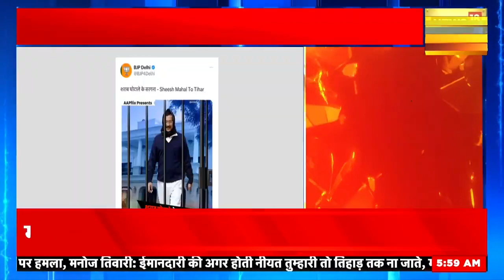Arvind Kejriwal in Tihar: जेल नंबर 2 में केजरीवाल की बीती रात | Delhi Excise Policy Case | AAP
Atishi Marlena's Press Conference | Atishi  Pc Live | Atishi Marlena Press Conference | Atishi Marlena News | Atishi News Live | Live News Arvind Kejriwal PMLA Court : Delhi CM Kejriwal पर सबसे बड़ा फैसला | ED Delhi Liquor Scam | suprime Court
Kejriwal Arrested LIVE Updates | Kejriwal ED Remand | Delhi Liquor Scam News | PMLA Court Verdict on Arvind Kejriwal Live | ED Arrested Kejriwal Delhi Liquor | Arvind Kejriwal Supreme Court LIVE

आम आदमी पार्टी की वरिष्ठ नेता एवं दिल्ली की अरविंद केजरीवाल सरकार में शिक्षा मंत्री आतिशी मार्लेना ने मंगलवार सुबह प्रेस कॉन्फ्रेंस करके बीजेपी नीत केंद्र सरकार और केंद्रीय एजेंसी प्रवर्तन निदेशालय (ईडी) पर गंभीर आरोप लगाए. इसके साथ ही उन्होंने आरोप लगाया कि बीजेपी में शामिल नहीं होने पर उन्हें गिरफ्तार करके जेल में डाल दिया जाएगा. इसके साथ ही उन्होंने दावा किया ईडी अब उनके साथ-साथ सौरभ भारद्वाज, दुर्गेश पाठक और राघव चड्ढा को भी गिरफ्तार किया जाएगा.